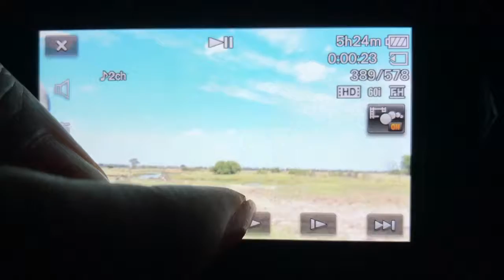12/2018 (CC1 Part 20) “Botswana” Jhoanna Trias, Mitchell Langon, Henry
Drove hours to get to this river, across African Bush in harshest conditions. Incredible views of wildlife. Three hippos, a crocodile, lechwe, marabou, a giraffe, and wildebeests...

Today’s Featured Videos: 12/6/2018 (Rough Copy/ Camera 1/Part 20) “Botswana”  Travel, Food, and Adventures with THE NOMAD CREW: Jhoanna Trias, Mitchell Langon, friend (guide) Henry Griffiths, & local guide Innocent.